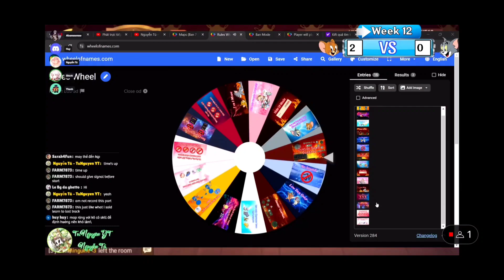T&J Chase Asia - Upside Down Control First time